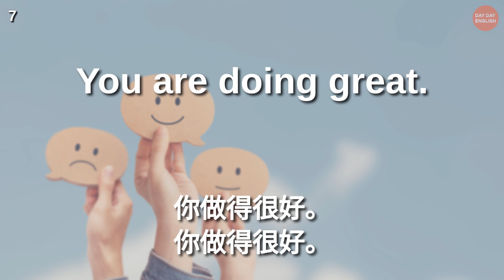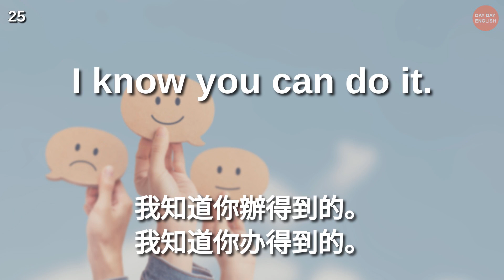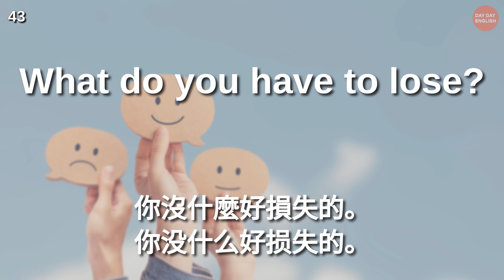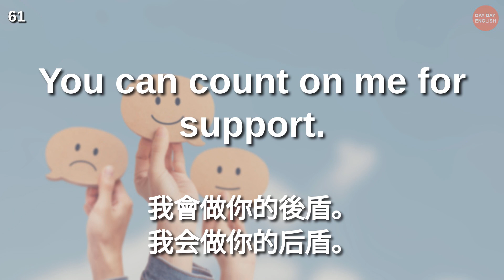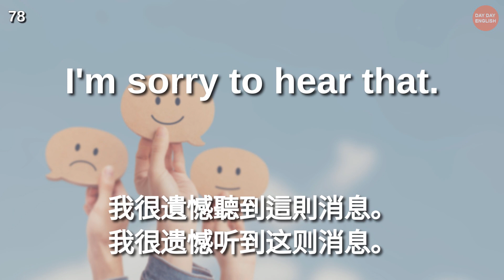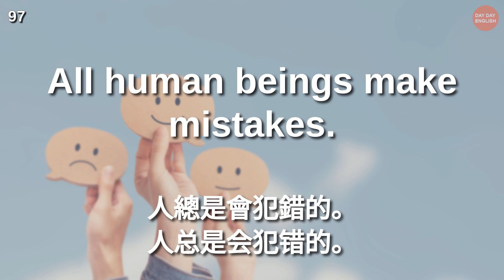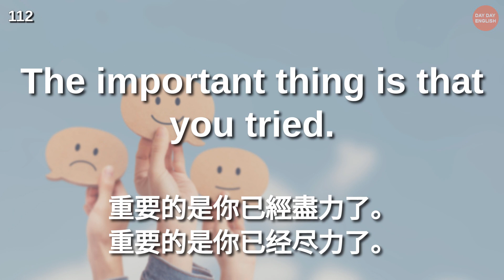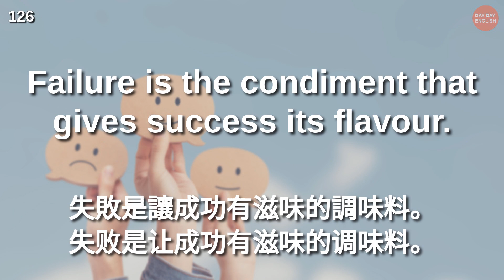100+ 英文鼓勵語句 | 英式英語 | 用英語鼓勵他人 | 一邊學習一邊鼓勵自己 | 安慰/鼓勵常用英文 | 鼓勵語句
100+ 英文鼓勵語句 | 英式英語 | 用英語鼓勵他人 | 一邊學習一邊鼓勵自己 | 安慰/鼓勵常用英文 | 鼓勵語句

讓我們學習一些看似簡單但並不容易的英語短語。所有短語都使用初級水平的詞彙和語法，因此即使對於初級水平的學習者來說也很容易學習。

音頻將播放 3 次。通過多次重複聽音頻，您所學的短語將留在您的腦海中。